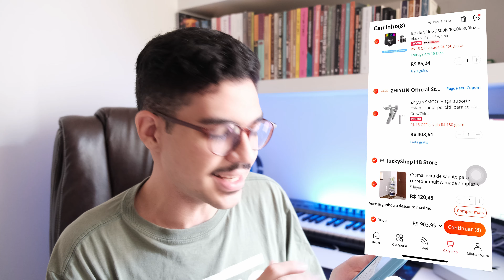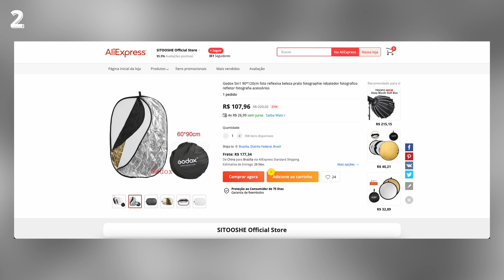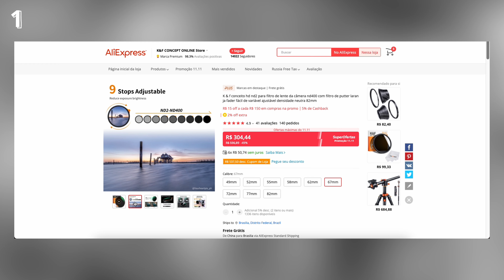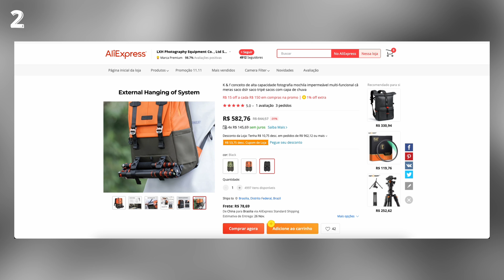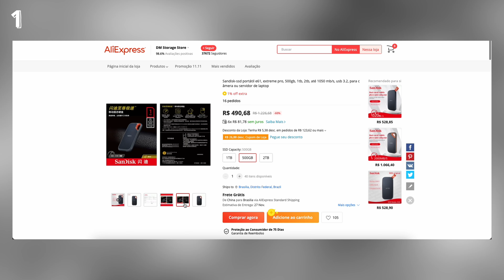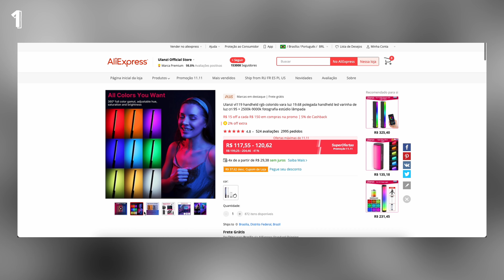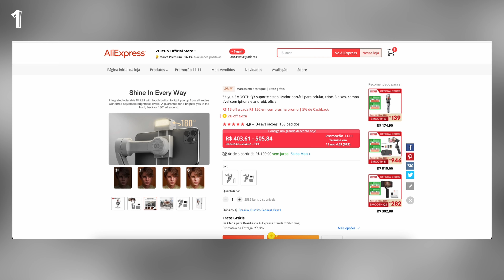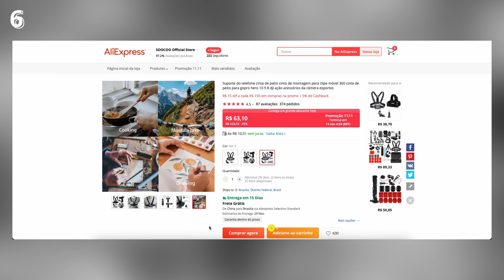(11/11) MELHORES PRODUTOS DO ALIEXPRESS NA BLACK NOVEMBER!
Aqui vão os melhores produtos pra se comprar no Aliexpress, aproveitem bem essa lista bem rica. Espero que gostem!

FOTOGRAFIA:
Filtro Black Diffusion
Alça de Pulso

VIDEOMAKING:
Filtro ND
Adaptador Filtros
Drone DJI MINI 2 Giratória
Monitor de câmera

ACESSÓRIOS PARA PC:
Suporte Microfone
Teclado sem fio
Mouse sem fio

ILUMINAÇÃO:
Bastão de LED
Fita de LED
Luz RGB
Luz para monitor de computador
Lambada LED SUNSET

ACESSÓRIO PARA CELULAR:
Gimbal Zhiyun
Microfone sem fio
Tripod flexível
Lente para celular
Suporte peito para celular

00:00 - Intro
01:24 - Fotografia
04:36 - Videomaking
08:45 - Acessórios pra PC
10:55 - Iluminação
12:58 Acessórios para Celular
15:36 - Final